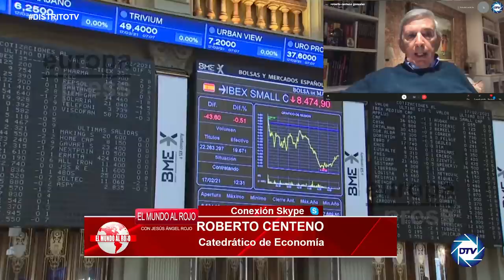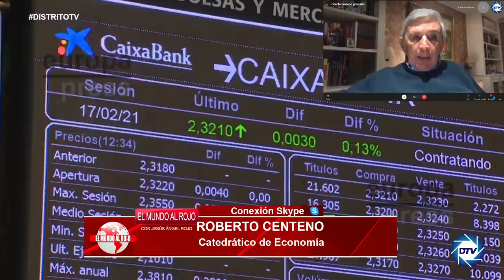ROBERTO CENTENO nos habla del MEGAROBO del CUPO VASCO: nos sisan al resto de ESPAÑA 14.000M al año